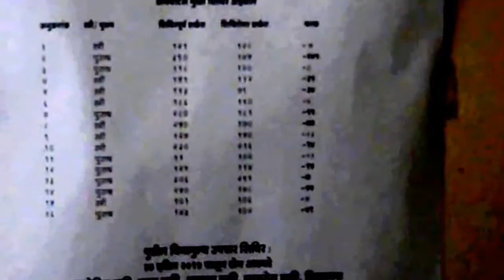Diabetes treatment and patients